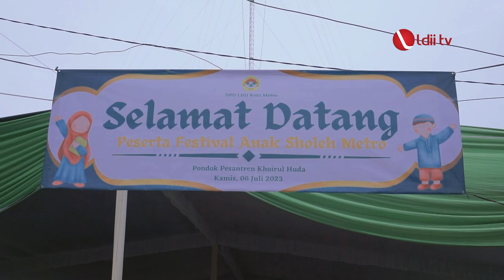LDII TV: DPD LDII Kota Metro Selenggarakan FAS 2023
DPD LDII Kota Metro menyelenggarakan Festival Anak Saleh (FAS) 2023 di Ponpes Nurul Huda pada Kamis (6/7). Acara tersebut diikuti ribuan peserta perwakilan dari PC LDII se-Kota Metro.

Kepala Kantor Kementerian Agama Kota Metro Lampung yang diwakili Kepala Seksi Pendidikan Agama dan Keagamaan Islam Muhammad Thohir  mengapresiasi atas terselenggaranya acara itu. Ia menyebut kegiatan itu sangat baik karena memotivasi dan mengembangkan kreativitas serta bakat anak-anak.

Facebook : Lembaga Dakwah Islam Indonesia